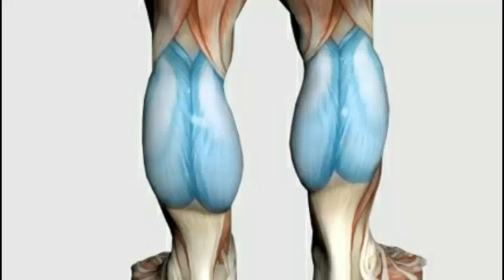Donkey Calf Raise Exercise